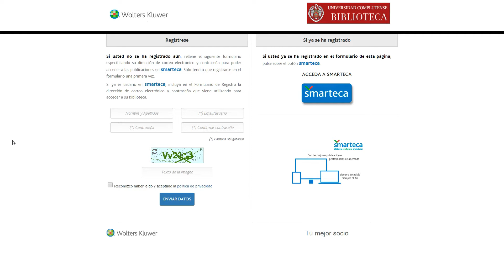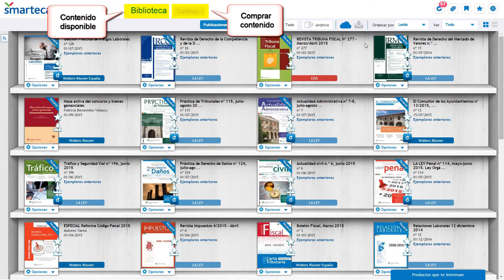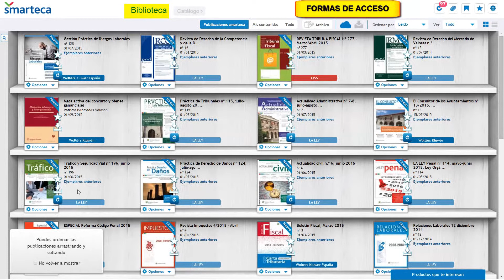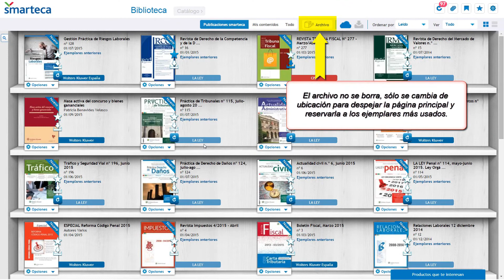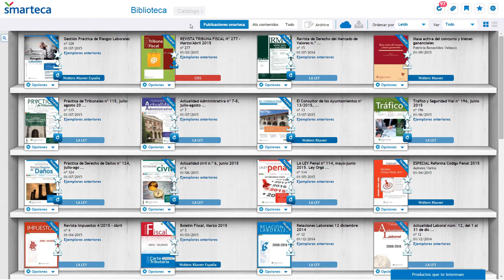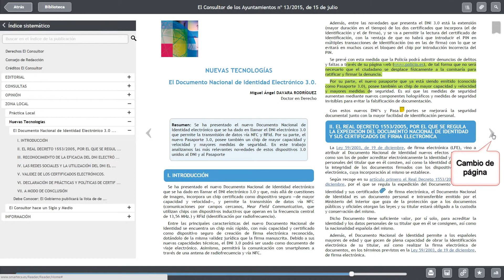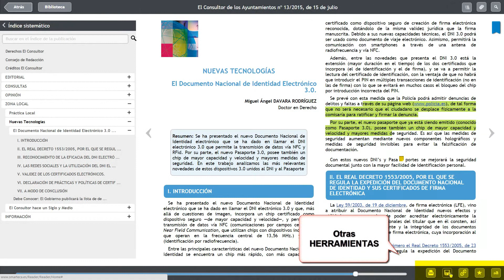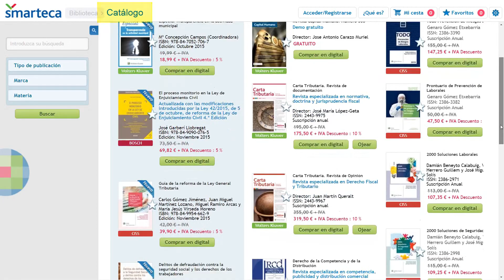Smarteca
Biblioteca profesional en soporte electrónico de Wolters Kluwer que permite acceder a publicaciones periódicas y monografías, personalizando el contenido y pudiendo trabajar en "la nube" y también sin conexión a Internet.